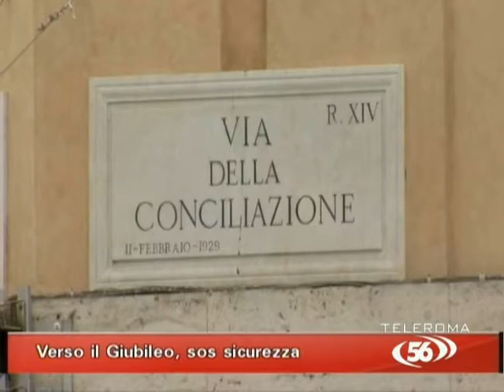Verso il Giubileo, SOS sicurezza in centro storico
56 Live va in onda tutti i giorni alle ore 12.00 e alle ore 19.00.